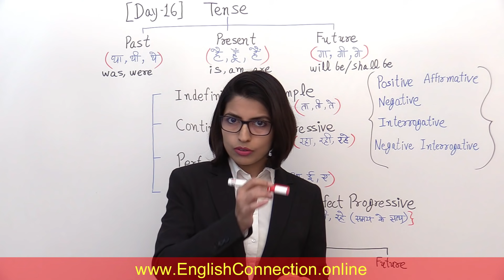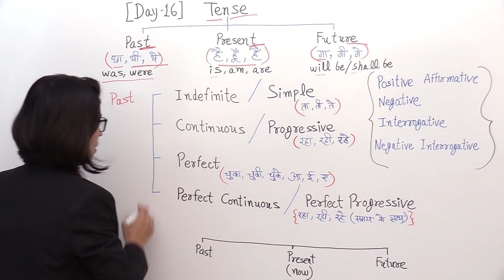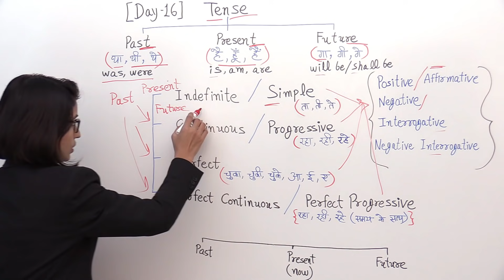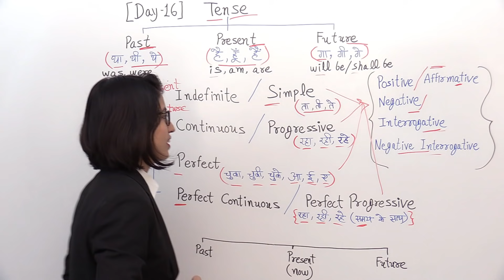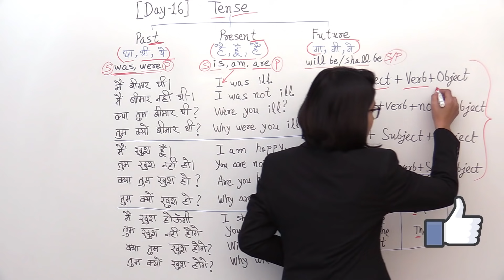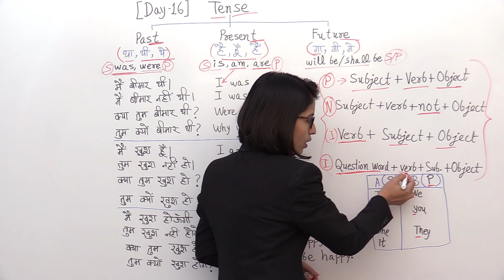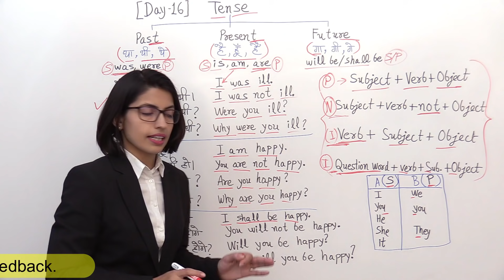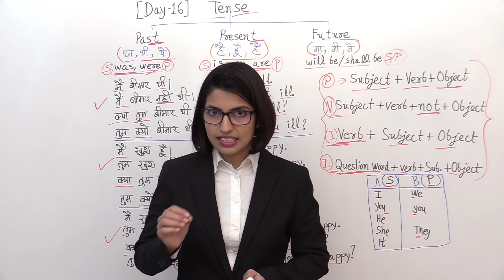What is tense? फर्राटेदार अंग्रेजी सीखें | Tense 2020 | Grammar Series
What is tense?  सभी Tenses अब आपकी मुट्टी में, 100% गारंटी है!

फर्राटेदार अंग्रेजी सीखने के लिए Tenses का जानना बहुत ही जरुरी है इसलिए Grammar Series में Tense 2020 को जरूर देखें!

English Connection presenting “Basic English Grammar Day 16 (Grammar Series 2020)”.

TikTok user id @ English Connection